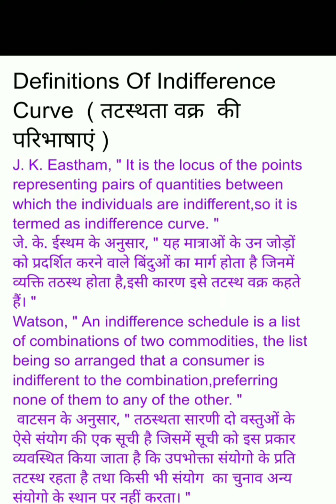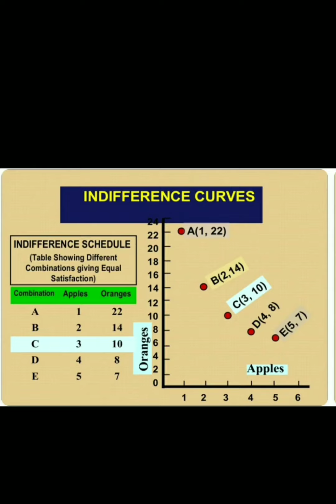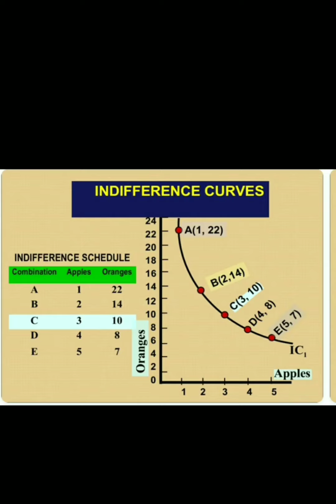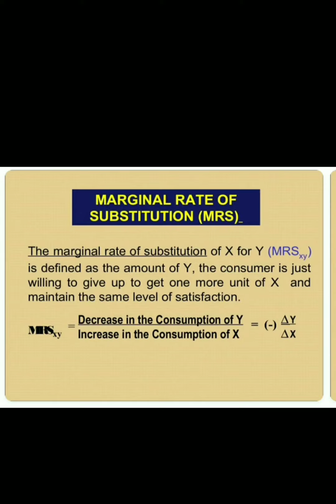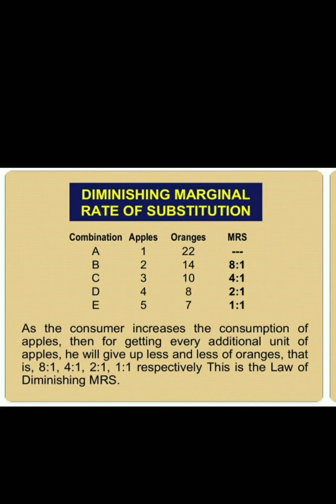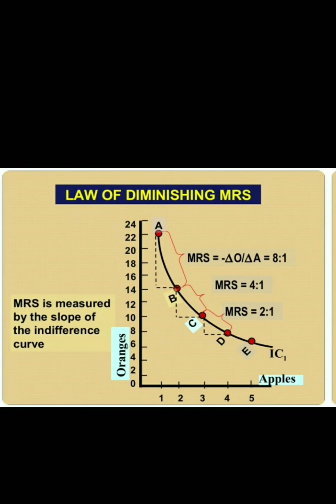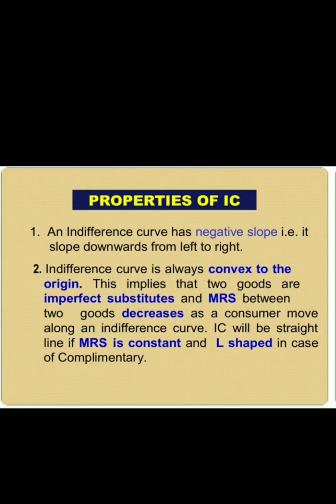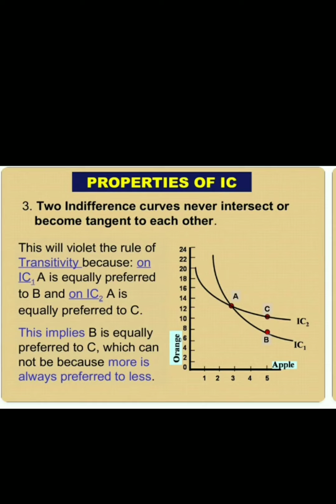Indifference Curve Analysis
B. A. 1st semester
Economics